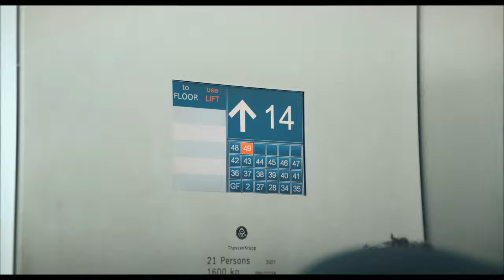HO INCONTRATO un CAMPIONE DEL MONDO E D'EUROPA il giorno del SORTEGGIO MONDIALE (scam) 🇶🇦 ep.7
da un diario multimediale,

siamo arrivati all'ultima giornata della mia esperienza di Qatar, 7 giorni epici passati con gente proveniente da tutto il mondo e con ex giocatori di calibro mondiale come Cafu, Yaya Ture, Blanc e tanti altri.

La mia attrezzatura:

Il mio iPhone
La mia Macchina fotografica
Il mio Obbiettivo grand’angolo
Il mio obbiettivo zoom
Il mio Cavalletto
Il mio Gorillapod
Il mio Microfono
La mia Actioncam
Il mio drone

I miei libri preferiti:

Green lights
La via del guerriero di pace
l’almanacco di Naval
L’arte della vittoria
The miracle morning